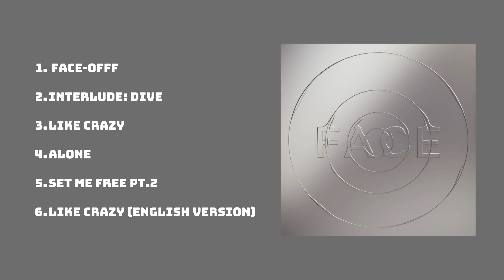[Full Album] Jimin (지민) - F A C E